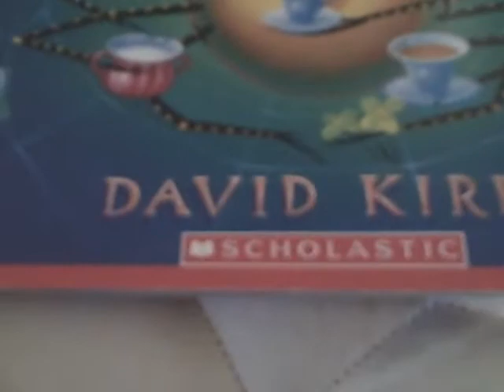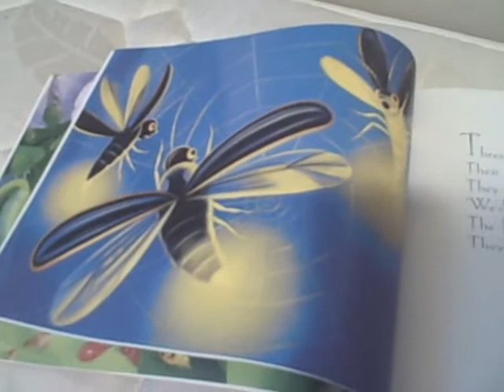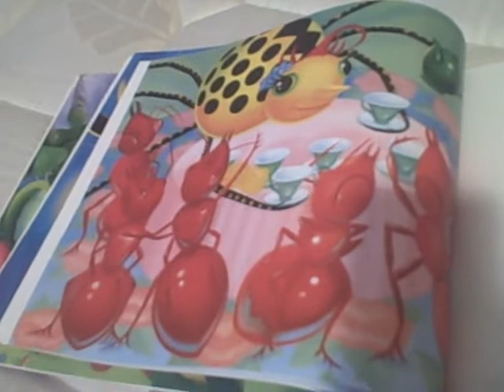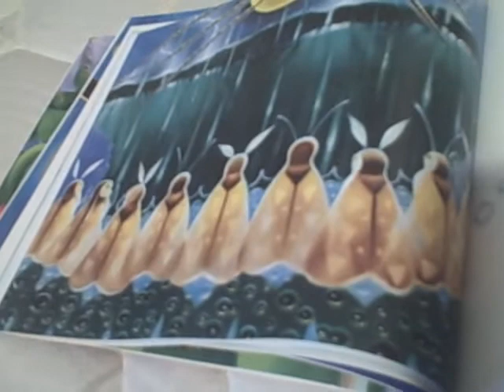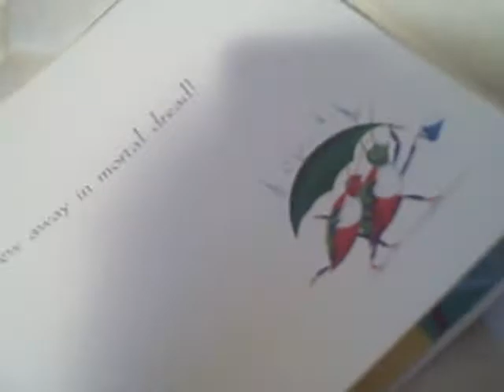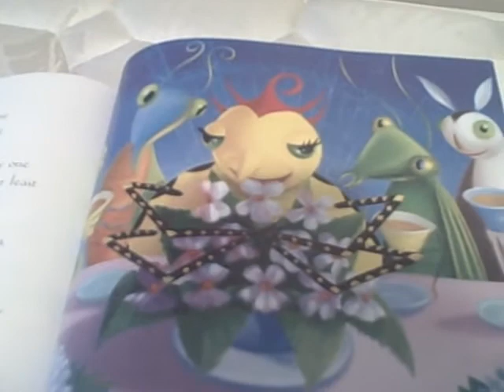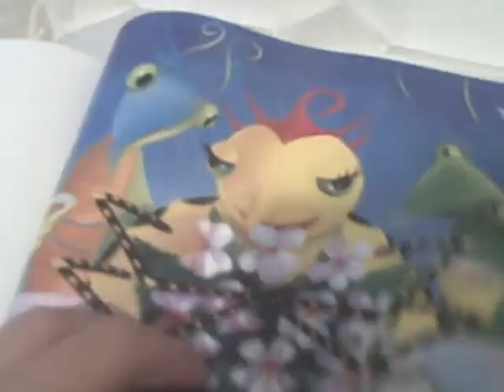Miss Spiders Tea Party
Darren reading the story of "Miss Spider's Tea Party"